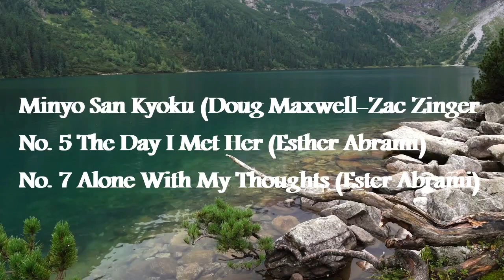3 MUSIC FOR RELAX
Hai sobat-sobatku. Video saya kali ini adalah musik-musik indah untuk relax yang saya ambil dari youtube library. Semoga teman-teman menyukainya ya. Terima kasih. Salam sehat buat kita semua. Tuhan memberkati.